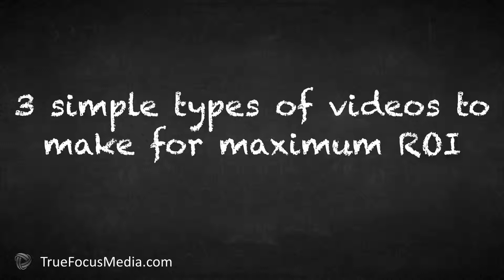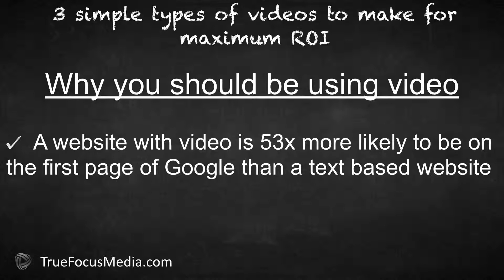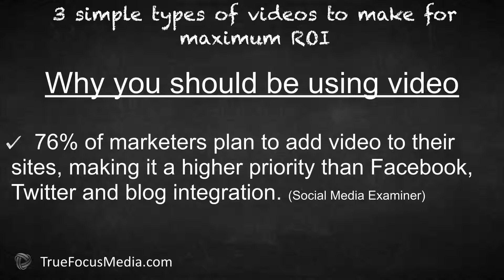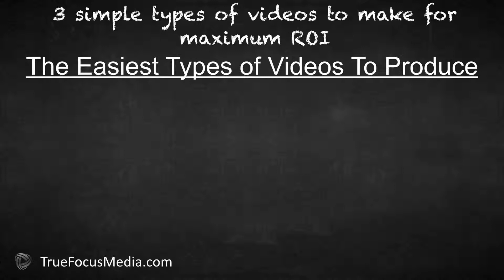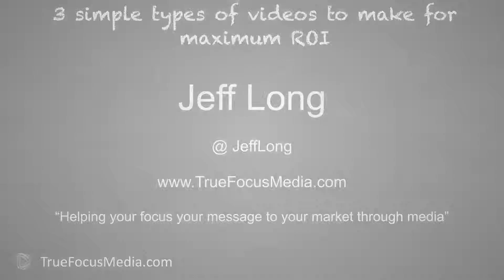3 simple types of videos to make for maximum ROI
Don't know what simple videos to create? Jeff Long of shares 3 simple types of videos to make for maximum return on investment.

Learn why video is so important to help you market, sell, promote, train, and build trust. We'll then cover the 3 easy types of videos that you can create with content that you probably already have at your disposal.